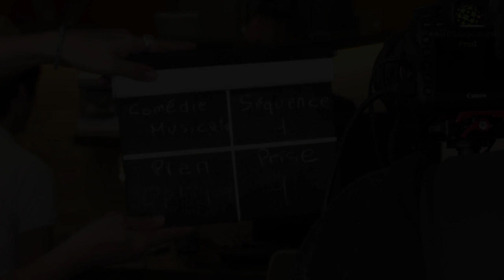Un pas vers vous dans l'Allier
Ils sont passionnés par le Bourbonnais et par ceux qui l'animent. Un documentaire-fiction porté par Christopher Tourneur et son équipe. Un projet participatif que Netbocage a décidé de soutenir le temps d'un tournage à Saint-Germain-des-Fossés.